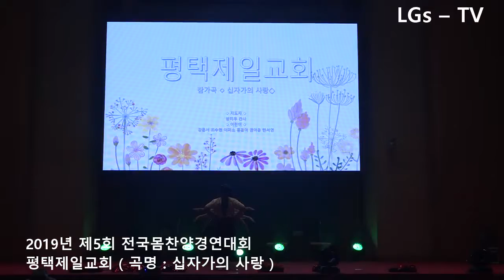■ LGs – TV : 평택제일교회 ( 곡명 : 십자가의 사랑 ) / 2019년 제5회 전국몸찬양경연대회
◆ 2019년 제5회 전국몸찬양경연대회
◉ 일시 : 2019년 8월 24일 토요일 오후 1시
◉ 장소 : 남서울비전교회
◉ 주최 : 키즈처치리바이벌
◉ MC : 이정통 전도사 / 에스더 전도사
◉ 경연대회 참가교회미치 참가곡
☆ 교회 : 평택제일교회
☆ 곡명 : 십자가의 사랑
☆ 방송 후원계좌 : 우리은행 100 – 1001 – 1001 ( 예금주 : 엘지에스 티브이 )